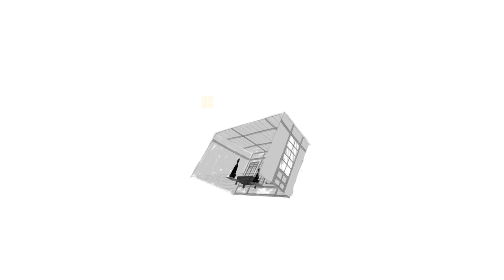true crime - experiment